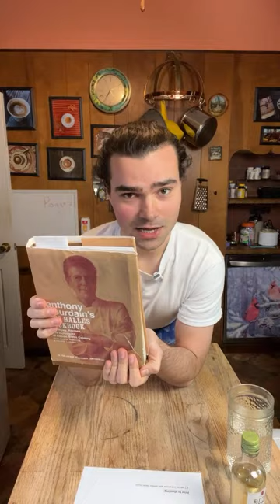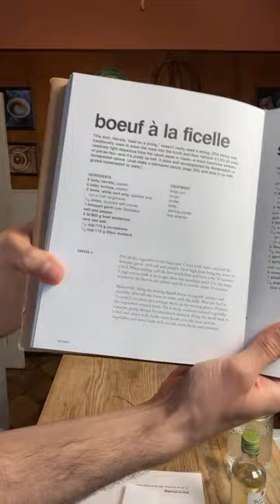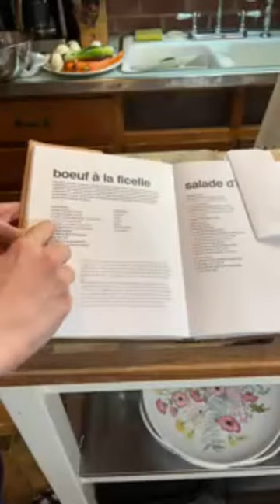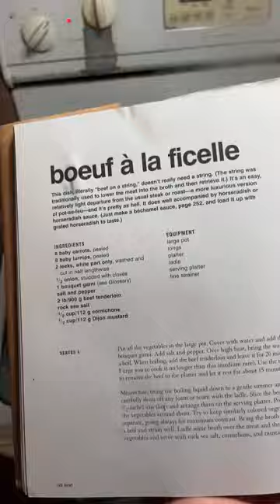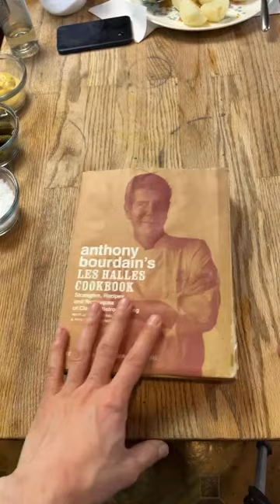🔴 LIVE: Bourdain's Boeuf À La Ficelle | Back to Bourdain E65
I've never made Boeuf À La Ficelle before, so naturally I'm inclined to try it in front of a live audience. Today we're making Boeuf À La Ficelle aka (Beef on a string) from Anthony Bourdain's Les Halles Cookbook, along with some roasted potatoes for my family.

🔪 My Essentials
Anthony Bourdain's Les Halles Cookbook
My Favorite Knife
My Apron (other colors available)

💜 Support me and get a shoutout!

📚 Chapters
00:05:52 - Introduction, Prepping The Beef
00:14:58 - Prepping The Potatoes
00:25:55 - Prepping The Veggies
00:50:39 - Look At That BEEF
00:59:46 - Combining The Ingredients
01:24:31 - Straining The Vegetables, Chatting
01:31:21 - The ONLY Thing You Need To See
01:42:11 - How Did We Cook The Beef?
01:47:23 - Plating, Tasting, Final Thoughts

🍎 Ingredients
• 8 baby carrots , peeled
• 8 baby turnips , peeled
• 2 leeks, white part only, cut in half
• ½ onion, studded with cloves
• 1 bouquet garni , (thyme, parsley, bay leaf)
• salt and pepper
• 2 lb. / 900 g. beef tenderloin
• rock sea salt
• ½ cup / 112 g. cornichons
• ½ cup / 112 g. Dijon mustard
• ¼ cup  horseradish, (I forgot this!)
• 4-5 sprigs  parsley, for garnish
• 1 Tbsp. / 14 g. ‘Better Than Bouillon’ beef base
• 2 Tbsp. / 28 g. softened unsalted butter
• 2 Tbsp. / 28 g. flour

🫕 Equipment
• sharp-ass knife
• large pot
• tongs
• platter
• ladle
• serving platter
• fine strainer
• whisk
• butcher's twine